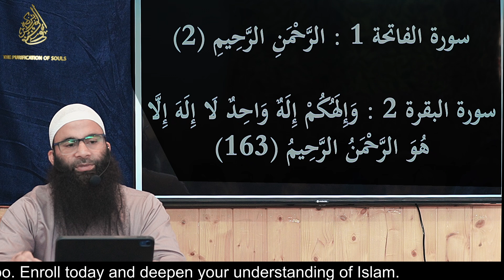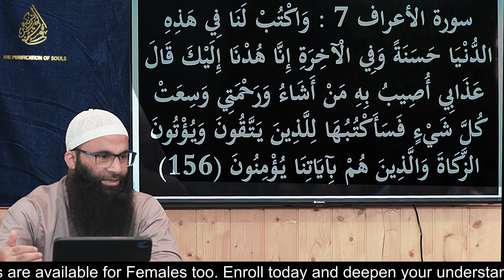L8|| Ar-Rahman / Ar-Raheem || Fiqh ul Asmaa il Husna || Ustad Tasaduq farooq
These videos are made by Umhar Studio
It is a professional video making studio

 we make islamic emotional relevant videos in kashmiri language